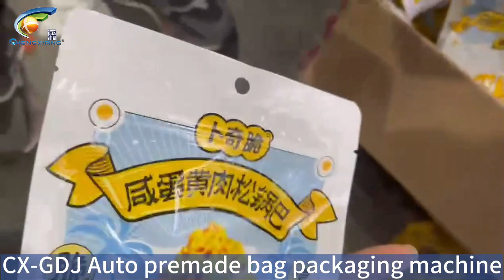CX-GDJ Auto premade bag packaging machine | Premade Pouch Packaging Machine